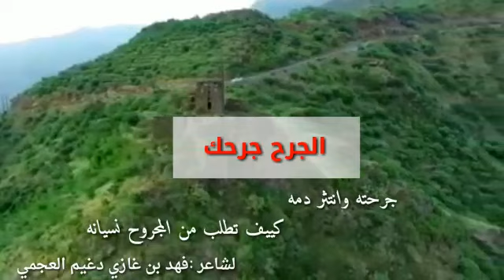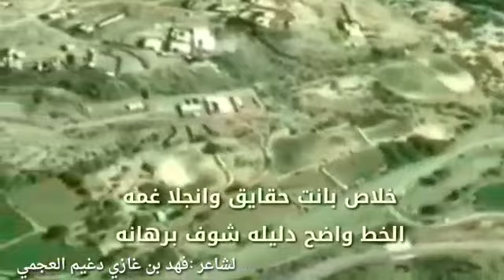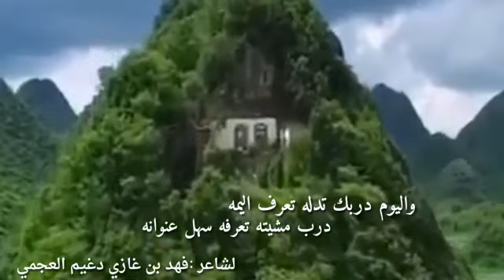شيلة الجرح جرحك كلمات فهد بن غازي العجمي